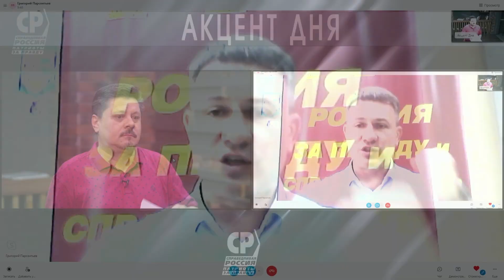Выборы 2022. Рязань на пороге перемен. Григорий Парсентьев.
🗳 Выборы 2022. Рязань на пороге перемен.
В Рязанской области назначили выборы губернатора, они пройдут в единый день голосования – одиннадцатого сентября. Однако в тот же день президент Владимир Путин подписал указ о назначении врио губернатора Рязанской области 42-летнего Павла Малкова, ранее возглавлявшего Росстат.

Об обстановке в области, настроениях избирателя и предстоящих выборах рассказал Григорий Парсентьев – председатель Совета регионального отделения партии СПРАВЕДЛИВАЯ РОССИЯ – ЗА ПРАВДУ в Рязанской области, депутат Рязанской областной Думы. Смотрите в новом выпуске программы "АКЦЕНТ ДНЯ".